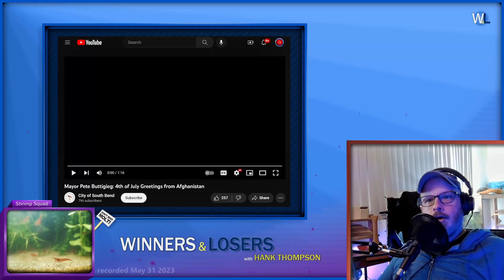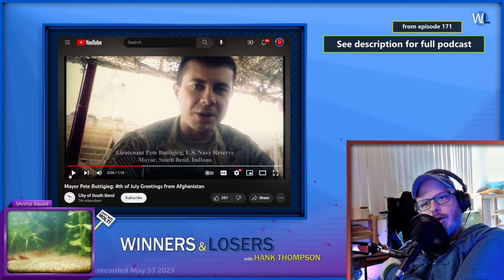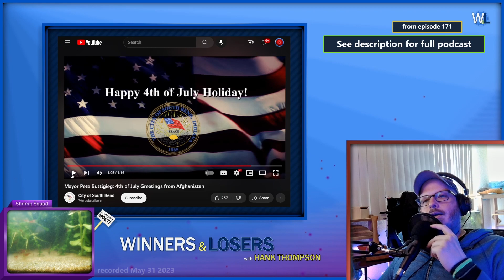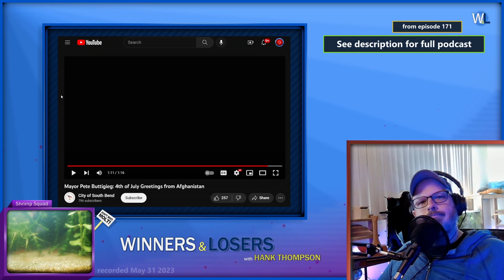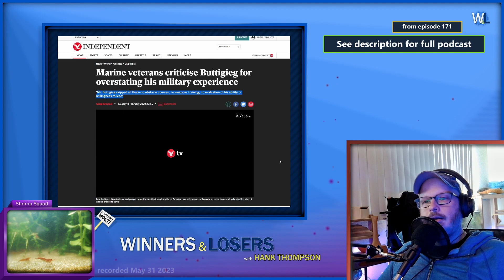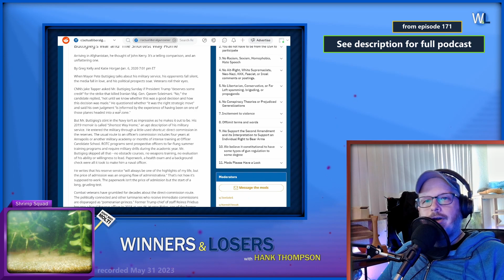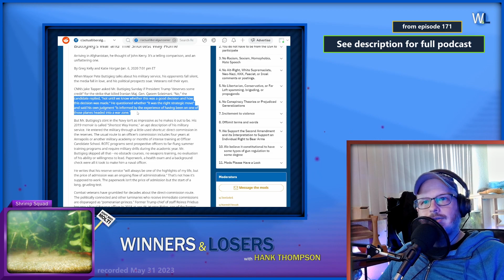When Mayor Pete Suited Up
In 2014, Lieutenant Pete Buttigieg delivered a 4th of July message from Afghanistan to South Bend, Indiana where he was serving as Mayor. Considering his craven thirst for power, Mayor Pete's stint in uniform seems to be more about his political ambitions than serving the nation he will one day rule.

SUPPORT!

Recorded 5.31.23

Twitch.tv/WinnersAndLosers

Bum Rush Industries:
YouTube.com/@BumRushIndustries

SuckProfessor - Games, Shows, Movies
YouTube.com/@SuckProfessor

(Note: opinions subject to being forgotten)

Winners and Losers started in 2010. Hosted by Hank Thompson, a comedian, writer, animator, video editor, woodworker, filmmaker and late-identified autistic with experience in progressive media (The Young Turks, The Jimmy Dore Show). Its early years center on the Chicago stand up scene but it has evolved into a show about capitalism, anticapitalism, leftist analysis, news commentary, culture, baldness as well as conversations with fun, interesting people. Stop losing and start listening! Today!